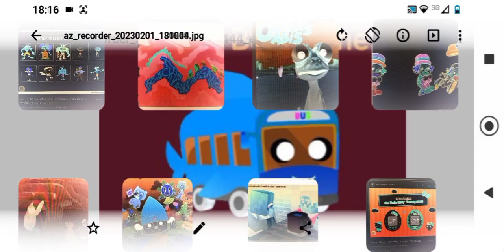Preview 2 Funny 6.0 Effects Sponsored by Preview 2 Effects